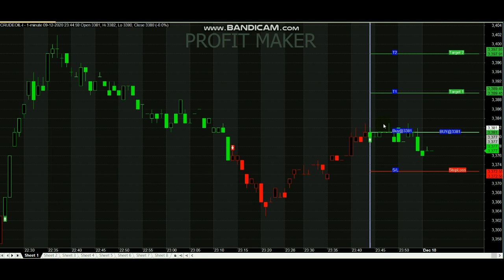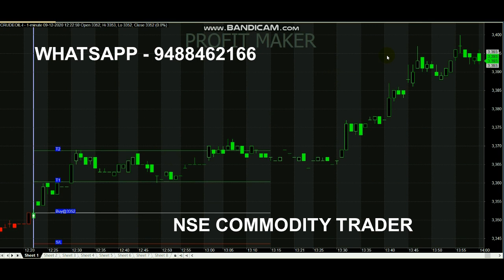Crude Oil Signal 10 Point Profit | Everyone Can Trade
Crude Oil Signal 10 Point Profit.

Queries Covered :
1. Which indicator is best for crude oil trading?
2. How do Crude oil traders make money?
3. What indicators do day traders use?
4. Which time frame is best for day trading?
5. What is a trading signal?

A buy signal is an event or condition selected by a trader or investor as an alert for entering a purchase order for an investment. Buy signals can be either observed by analyzing chart patterns or calculated and automated by trading systems.

Read books.